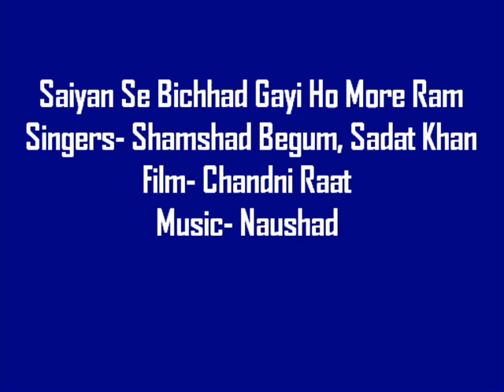Saiyan Se Bichhad Gayi- Chandni Raat- Amirbai, Sadat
Saiyan Se Bichhad Gayi Ho More Ram.
Amirbai Karnataki and Sadat Khan.
Film- Chandni Raat.
The picture erroneously shows the singer as Shamshad Begum; please excuse the mistake.